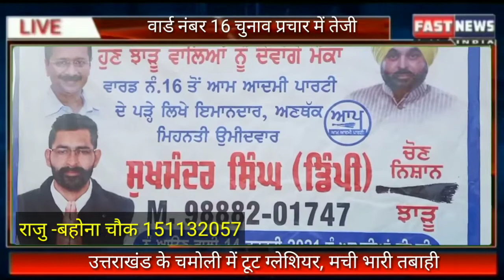वार्ड नंबर 16 चुनाव प्रचार में तेजी